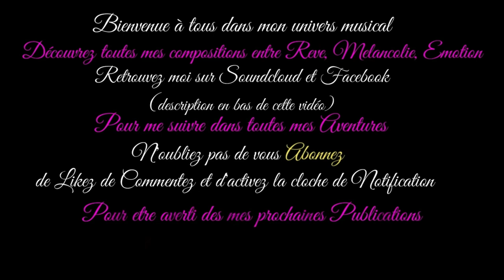L'arbre de vie /The Tree of Life...Musique & Paroles Le monde d'Epsilon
"L'Arbre de Vie" est une chanson poétique qui célèbre la symbolique de l'arbre, représentant l'éternité et la croissance. Les paroles explorent la profondeur des racines de cet arbre, reliant la terre au ciel, tout comme les expériences humaines et le parcours de l'enfance à l'âge adulte. La mélodie accompagne ce voyage introspectif à travers les saisons de la vie...

Paroles "L'arbre de vie"

Couplet
Au commencement, une graine timide,
Enracinée profondément, dans la terre aride,
Les saisons défilent, une danse éphémère,
L'arbre de vie, une épopée, un mystère.

Couplet
Les bourgeons éclatent, comme un matin d'or,
Chaque expérience, une feuille qui s'endort,
Les vents de l'existence, doux et parfois forts,
L'arbre se plie, danse des vies de remords.

Refrain
L'arbre de vie, au cœur de la terre,
Éternel symbole, où chaque racine espère,
Chaque feuille, un chapitre de notre histoire,
L'arbre grandit, nous grandissons avec espoir.

Couplet
Les feuilles tombent, un automne de sagesse,
Chaque cicatrice, une histoire qu'on confesse,
L'arbre résiste, debout malgré l'ivresse,
Ses racines, notre essence, notre adresse.

Couplet
Sous les étoiles, l'arbre veille,
La nuit calme, une berceuse sans pareille,
Il rêve d'un monde, sans haine,
Là où chaque feuille s'éveille.

Mes paroles et ma musique vous touchent et vous souhaitez chanter sur "L'arbre de vie",les deux étant intimement liés merci d'utiliser uniquement mes paroles sur ma musique.Que vous soyez novice ou pas,n'hésitez pas tenter l'aventure, seule l'émotion importe, exprimer ainsi tout votre talent d'interprète en y apportant votre style et que naisse cette sincère complicité artistique entre nous ;)

Epsilon

“The Tree of Life” is a poetic song that celebrates the symbolism of the tree, representing eternity and growth. The lyrics explore the depth of the roots of this tree, connecting earth and sky, as do human experiences and the journey from childhood to adulthood. The melody accompanies this introspective journey through the seasons of life...

Lyrics "The tree of life"

Verse
In the beginning, a timid seed,
Rooted deeply, in the arid bead,
Seasons unfold, a transient dance,
The tree of life, an epic, a chance.

Verse
Buds burst forth, like a morning gold,
Each experience, a leaf in stories told,
Life's winds, gentle and sometimes bold,
The tree bends, a dance of lives untold.

Chorus
The tree of life, at the heart of the land,
Eternal symbol, where each root withstands,
Every leaf, a chapter in our tale,
The tree grows, we grow somewhere, we prevail.

Verse
Leaves fall, an autumn of wise descent,
Each scar, a story to repent,
The tree resists, standing despite lament,
Its roots, our essence, our rightful tent.

Verse
Under the stars, the tree keeps guard,
The calm night, a lullaby unmarred,
It dreams of a world, without hate, unscarred,
Where each leaf, with peace, is starred.

My music and my lyrics touch you and you want to sing on "The tree of life" use only my lyrics on my music ,express all your vocal talent and bring your style to it and may this true artistic complicity be born between us ;)

Epsilon